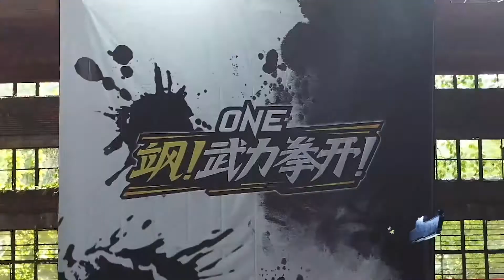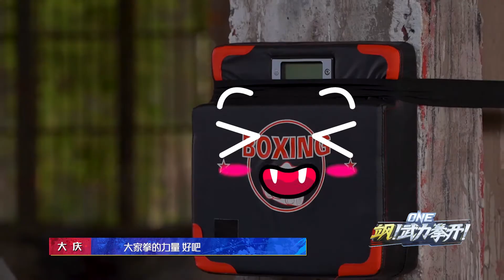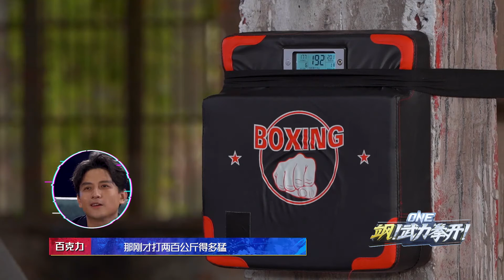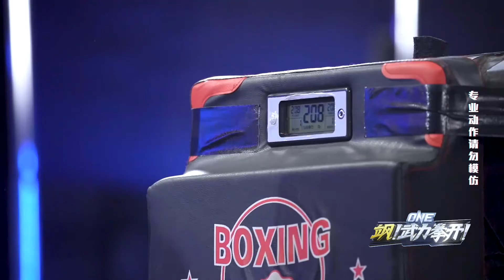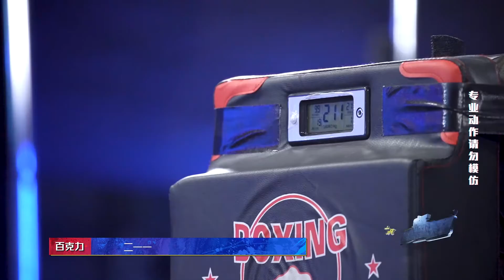《飒！武力拳开》第7期：铁豆现场测力量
第二现场姐妹花竟然现场开始battle？铁豆现场展开击打大战，谁才是最终的赢家呢？看来格斗果然有门槛，随意尝试真的要谨慎啊。